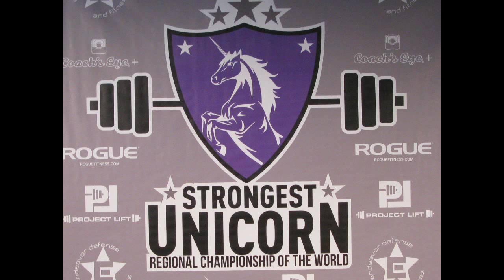Women's AO Invite Class Medal Winners, Side-By-Side from the 2015 Unicorn Championships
This video shows the normal speed and 1 / 8 th speed side-by-side versions of the Women's AO Invite Class Medal Winners, at the 2015 Unicorn Weightlifting Championships on Sunday, October 25, 2015. Sarah Robles, gold medal; Katherine Lee, silver medal; and Jillian Mull, bronze medal.

Katherine Lee's S3 tied her existing state record in the 58 Kg class, while her J3 & Total set new state records in the 58 Kg class.

Jillian Mull's J2 was a competition PR, while that J2 & Total set new state records in the 75 Kg class.

You can see and download a list of weightlifting videos I currently have on YouTube from the 2015 Strongest Unicorn Weightlifting Championships as well as a separate list of all weightlifting videos I have on YouTube by going I will be updating the list each time I upload another weightlifting video, so whenever you want a copy of the latest list, just go to that site. Note that the lifters are listed in the order in which I created their first video, rather than in alphabetical order